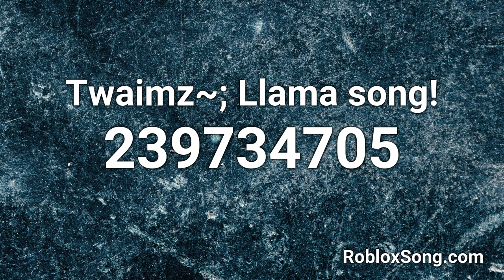Twaimz~; Llama song! Roblox ID - Roblox Music Code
Twaimz~; Llama song! Roblox ID - 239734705